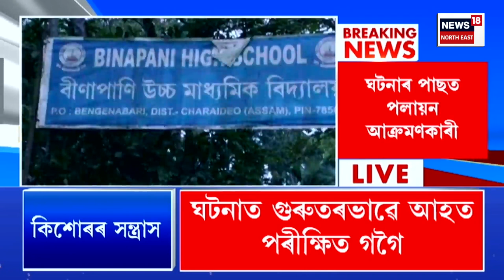SUPER PRIME 18 | অৰুণাচলী সুৰা সৰবৰাহৰ অভিযোগত শিৱসাগৰৰ বিজেপি নেতা মনোজ হাজৰিকাক গ্ৰেপ্তাৰ